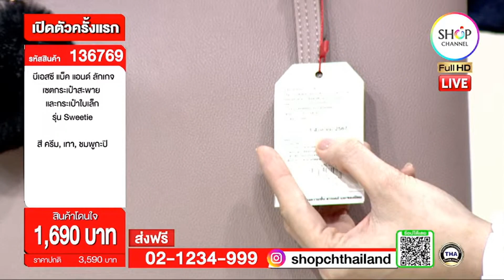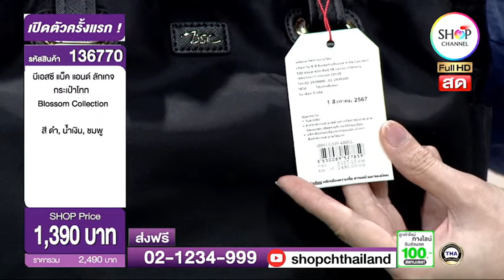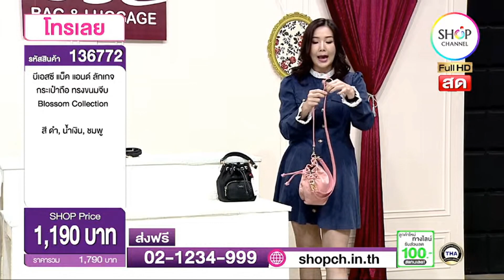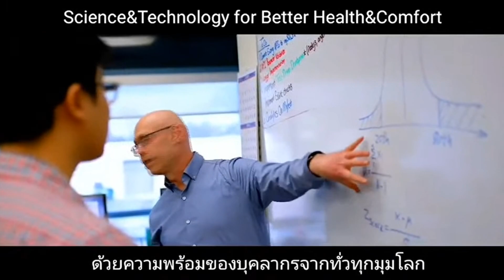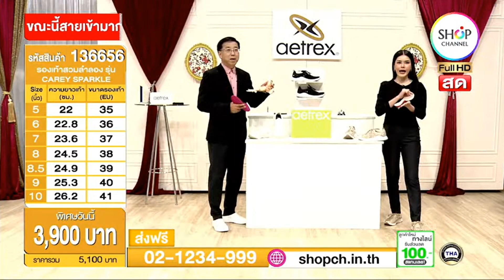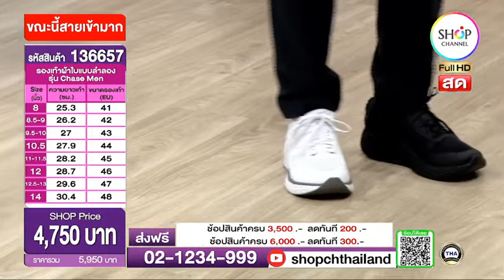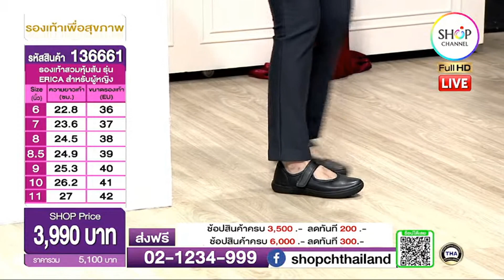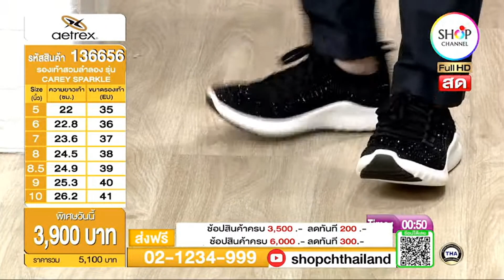SHOP CH THAILAND : 6 ก.ย. 2567 - 16:00น.